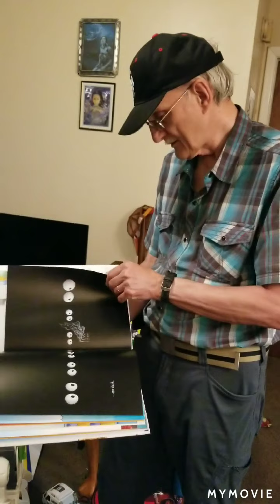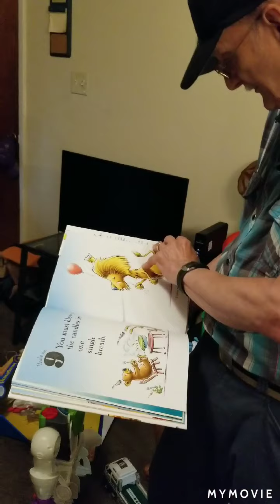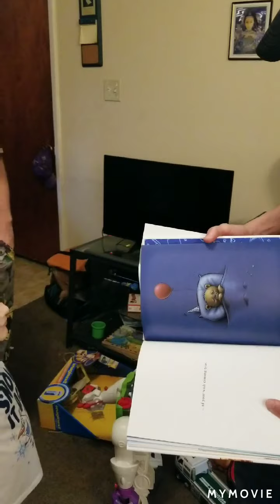Michael's 6 birthday 10 rules for a birthday wish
10 rules for a birthday wish read by Papa